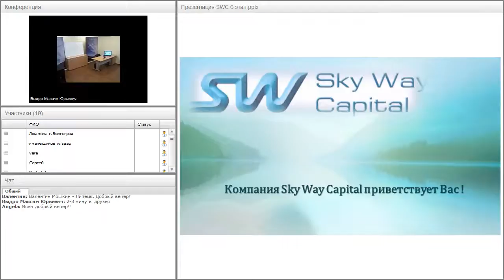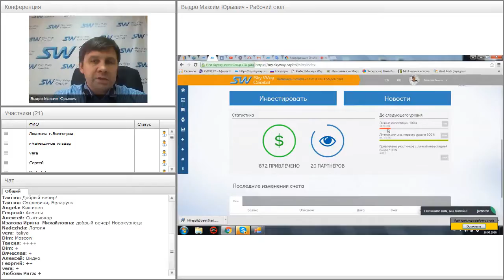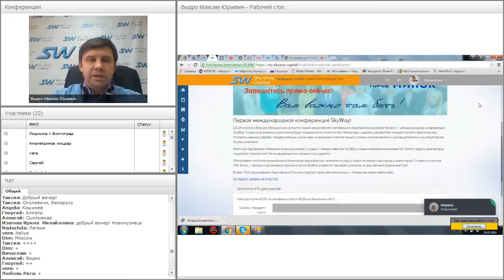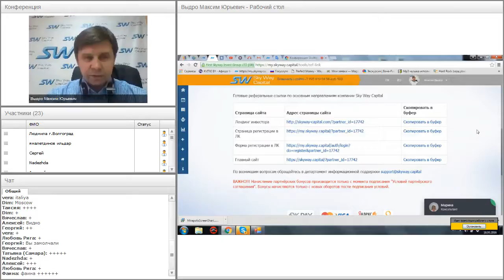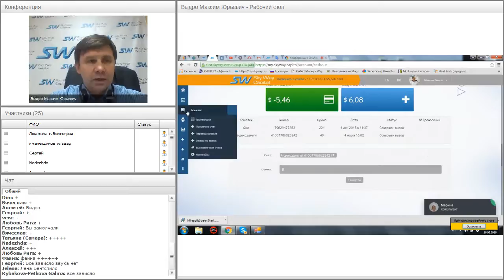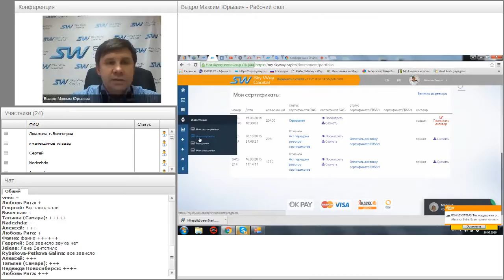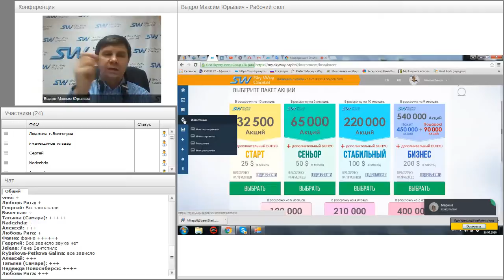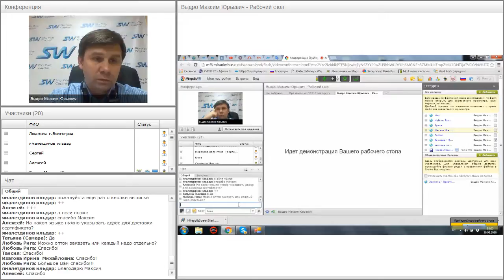Вебинар от 16.03.2016. Обзор личного кабинета SkyWay Capital.